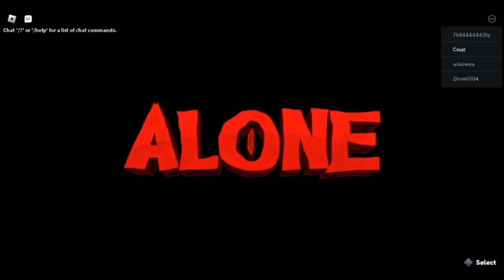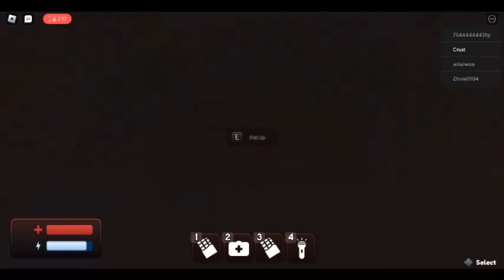Roblox Alone Part 1!